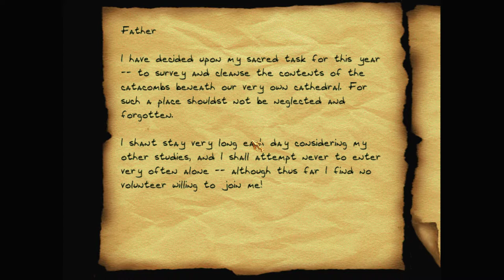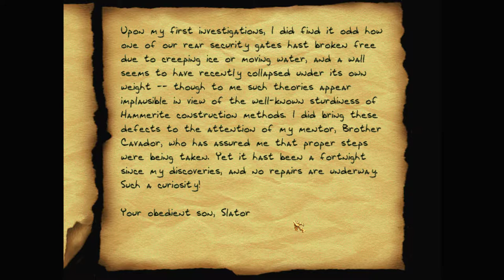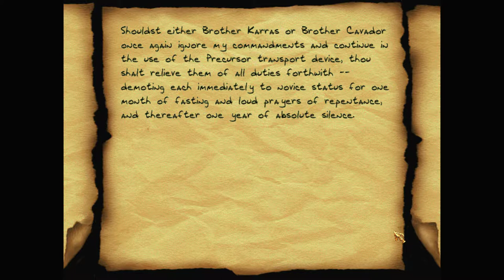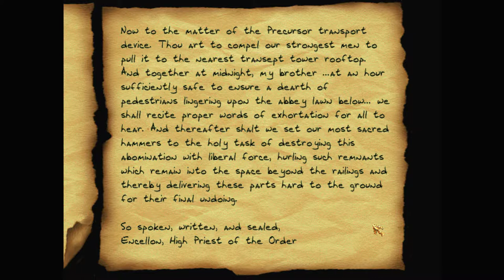Let's play Thief fan missions: A Keeper of the Prophecies, episode 6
The portal is here. It's some kind of Precursor technology that Brother Karras was experimenting with. But it needs power. Worse: the Hammerites will destroy it at midnight. Garrett must move fast.